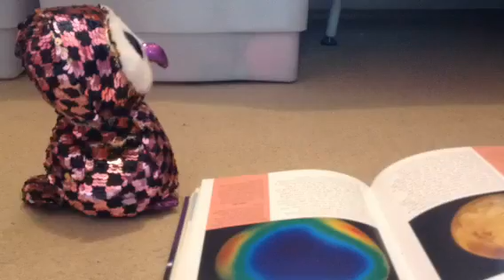Beanie boo rude